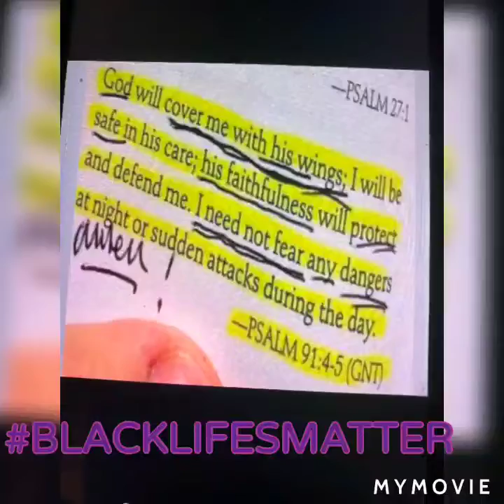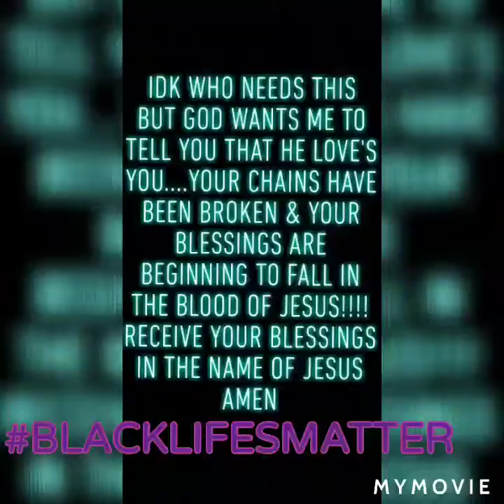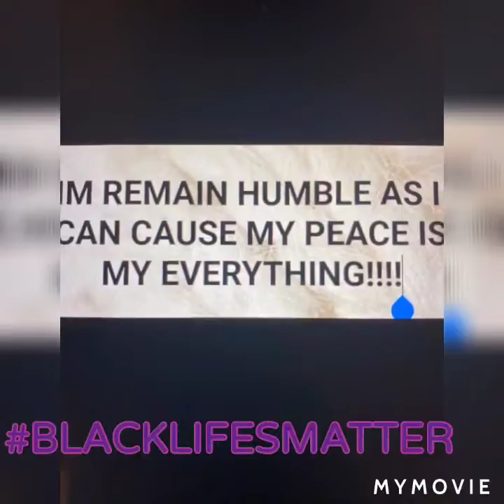"DIALYSIS LIFE "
I AM SOOOOOOOOOOOOOOO HYPE GOD BLESSED ME TO WALK THROUGH WALMART TODAY & I HAVEN'T DID THAT IN 4YRS GO ME BLESSED & HIGHLY FAVOR IN THE LORD 💖💜💞💖💜💞💖💜💞💖💜💞💖💜💞💖💜💞💜💞💖💜💞💖💜💞💖💜💞💖💜💞💖💜💞💖💜💞💖💜💞💖💜💞💖💜💞💖💜💞💖💜💞

I LOVE YALL MY BABIES CHECK YOU ON THE NEXT VIDEO XOXOXOXOXO😍💖😍💖😍💖😍💖😍😍💖😍💖😍💖😍💖😍😍💖😍💖😍💖😍💖😍💖😍💖😍💖😍💖💖😍💖😍💖😍💖😍💖😍💖😍💖😍💖😍💖😍💖😍💖😍💖😍💖😍💖😍

HEYYYYY MY BABIES ENJOY I LOVE EACH & EVERYONE OF YOU PLEASE LIKE, LEAVE ME A COMMENT CAUSE I DO REPLY, SHARE & MAKE SURE YOU SUBSCRIBE & JOIN THE FAM & DON'T FORGET TO HIT THAT BELL TO ALL AGAIN THANK YOU SO MUCH TO ALL MY SUPPORTERS/NEW FAM I LOVE EACH & EVERYONE OF YOU & APPRECIATE YOU ALL! ALL BE BLESSED IN THE LORD UNTIL NEXT TIME XOXOXOXOXO

Hello My Babies I Am Jus Me Chunky Funk & I Started My Channel On My Life Living With An KIDNEY Condition & LUNG Disease & I Have A Bone Illness. So That's 3 CONDITIONS  I Had KIDNEY Problems All My Life But Just Got The LUNG DISEASE & BONE ILLNESS About 3 1/2yrs Now. I Am BLESSED PERIOD & Just Wanted To Share My Life With The World So I Hope You All Like,Share, & Subscribe & Leave Any Comments You May Like Just None That Are Rude Or Disrespectful Cause I DON'T Tolerate NONE OF THAT AT ALL But I Hope We Have Fun & Y'all Love The Lady I Am!  To All Of You Be BLESSED IN THE LORD TALK TO YALL SOON!

ADD MY SN: RUDEEMONK23
ADD MY TICTOK:@RUDEEMONK23